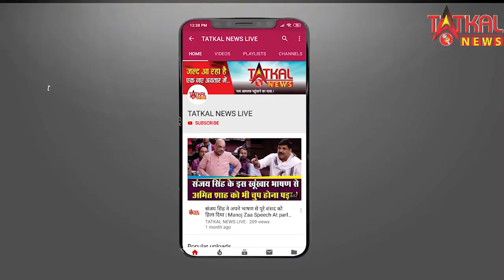मध्यप्रदेश हाईकोर्ट ने आदेश में राजनीतिक पार्टियों को चुनाव प्रचार वर्चुअल माध्यम से करने का आदेश